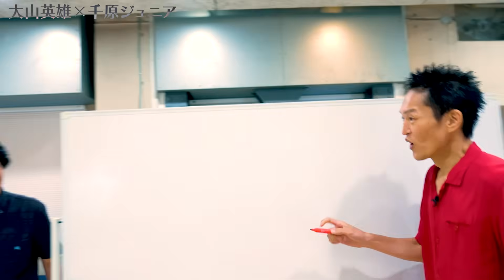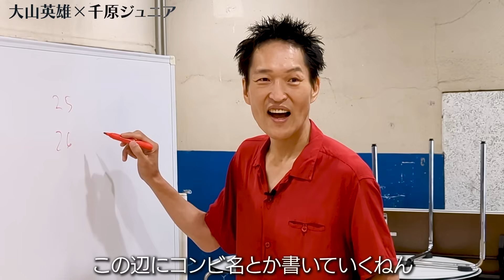実は同期！新喜劇・大山英雄が明かすジュニアの十代エピソードの数々